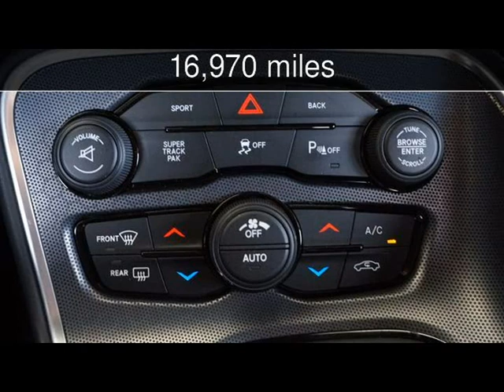2015 Dodge Challenger R/T Scat Pack Shaker Used Cars - Lubbock,Texas - 2017-10-19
See more details about this used car This 2015 Dodge Challenger R/T Scat Pack Shaker with 16,970 miles is for sale at Classic Motor Cars.